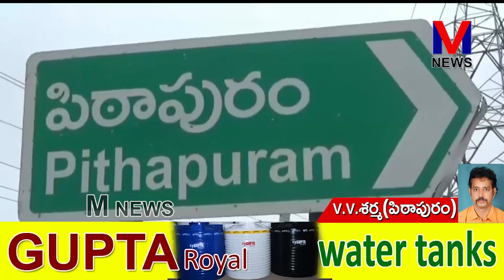TDP వస్తే అర్హత ఉన్న ప్రతీ పేదవాడికి రెండు సెంట్లు ఇళ్ళ స్థలo||M NEWS TELUGU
జగన్ ప్రభుత్వం ఇస్తున్న సెంటు స్థలంలో సామాన్య ప్రజలు ఇల్లు ఎలా కట్టుకుంటారని,కుటుంబానికి సెంటు స్థలం ఇల్లు ఎక్కడ సరిపోతుందని,అందుకే.,తెలుగుదేశంపార్టీ అధికారంలోకి వచ్చిన తర్వాత అర్హత ఉన్న ప్రతీ పేదవాడికి రెండు సెంట్లు ఇళ్ళ స్థలాన్ని అందజేస్తామని తెలుగుదేశంపార్టీ రాష్ట్ర అధికార ప్రతినిధి,పిఠాపురం మాజీ ఎమ్మెల్యే వర్మ తెలియజేశారు. పిఠాపురం తెలుగుదేశంపార్టీ కార్యాలయంలో  ఏర్పాటుచేసిన మీడియా సమావేశంలో వర్మ మాట్లాడుతూ.,పేద ప్రజలకు ఇళ్ల స్థలాలు ఇచ్చేసామని వైయస్సార్ కాంగ్రెస్ పార్టీ ప్రజాప్రతినిధులు  గొప్పలు చెప్పుకోవడమే తప్ప.,సామాన్య ప్రజలకు ఒరిగిందేమీ లేదని అన్నారు.||M NEWS TELUGU